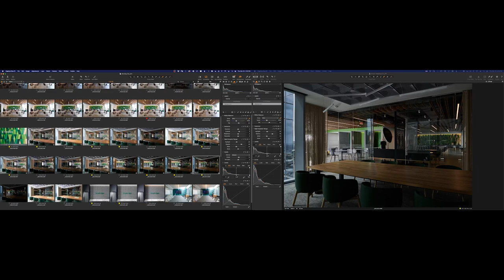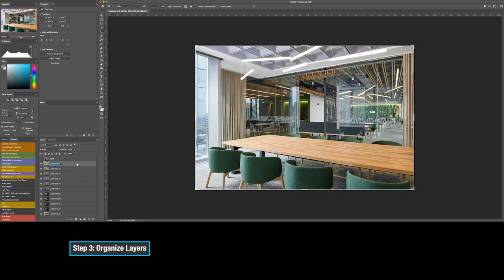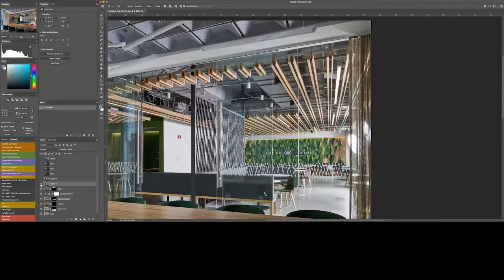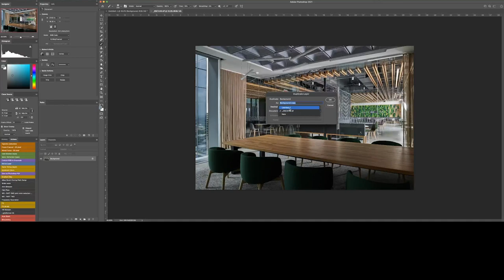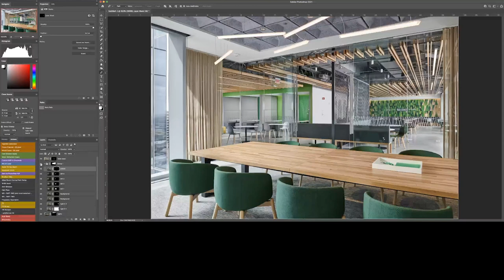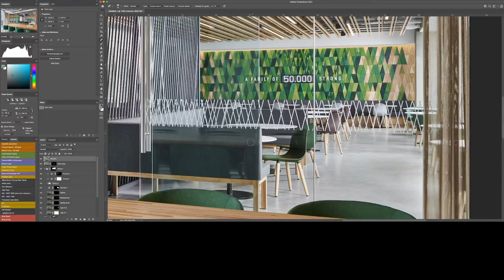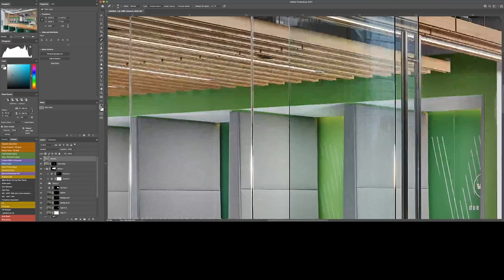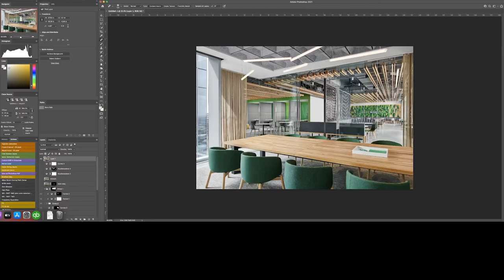How To Create a Clear and Descriptive Image of a Complex Interior Space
Showing the connection between adjacent spaces in a complex interior is often one of the more challenging aspects of shooting large commercial spaces that we face as photographers. In this video, I use several techniques to clearly show how we created a dynamic shot from a glassed in meeting room that looks on to adjoining dining spaces.